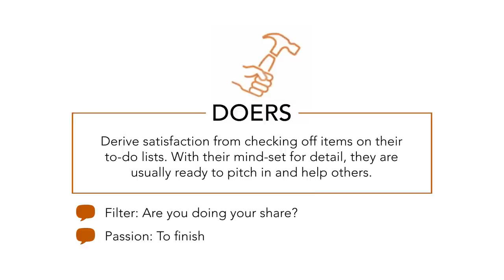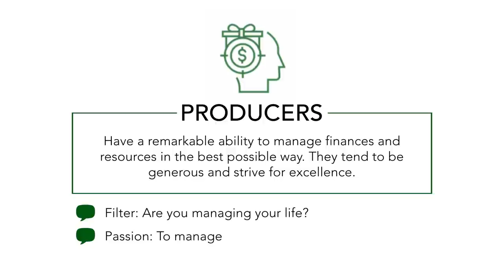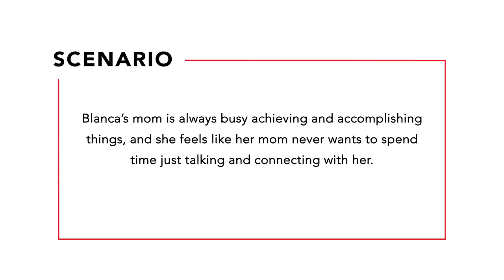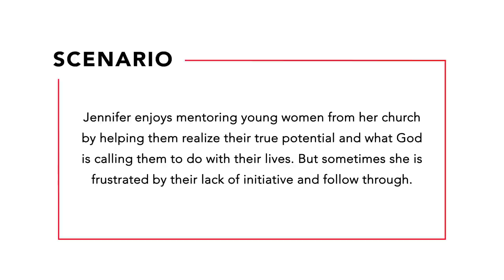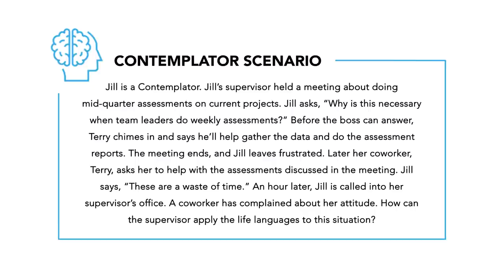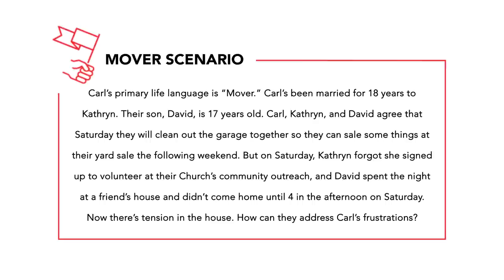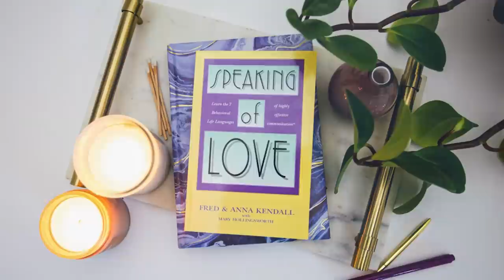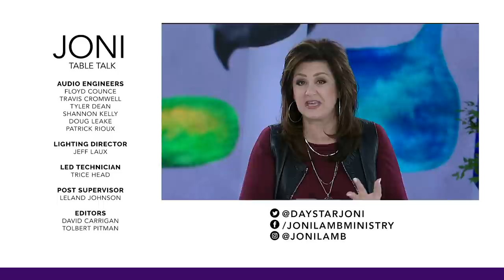Life Languages: The Tool to Understanding Your Communication Style | Full Episode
Are you tired of being misunderstood? Anna Kendall & Gerald Parsons help you discover your unique communication style to experience healthier, more fulfilling relationships with the Life Languages!